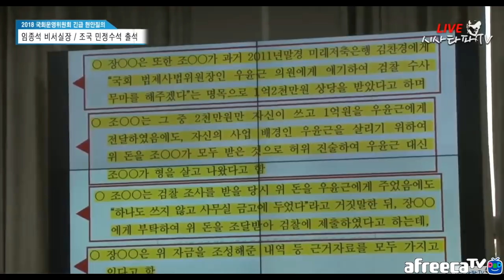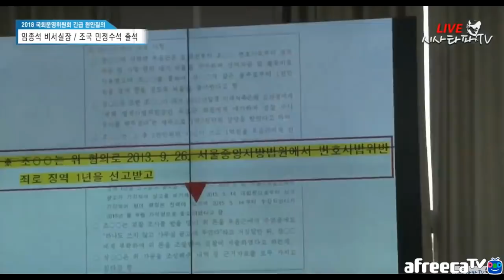김도읍 VS 조국 불꽃공방 조국 수석 논리와 팩트로 압도